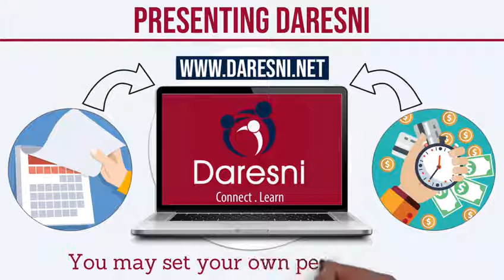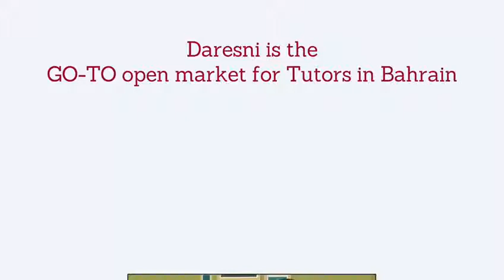Daresni Bahrain - Tutor & Coach Explainer Video - درسني البحرين - شرح فيديو المعلم والمدرب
Daresni “teach me” is a web based platform founded in 2018 that connects teachers with students for physical, private, hourly sessions in the Kingdom of Bahrain.

Essentially, Daresni is a tutor and coach booking system whereby a student or user can find, book and pay for their private physical session in advance.

Tutors or Coaches can decide their own rate and availability and must update their profile with essential information relating to their experience, background and/or hobbies.

At Daresni, tutors or coaches do not need to be an employed or certified instructor. Daresni will mark every registered tutor or coach as “not certified” until the team verifies credentials. However, our core values include:
- Respect, Integrity, Passion, Leadership and Empathy

We ensure every tutor, coach and mentor is honest and transparent in order for students & users ensure they make the best personal choice in booking a professional educational session to their home.

Additionally, Daresni Bahrain hopes to provide a transparent market for both tutors and students to connect using an efficient and convenient platform.

درسني "علمني" هي منصة على شبكة الإنترنت تأسست في عام 2018 تربط المعلمين بالطلاب لجلسات خاصة بالساعة في مملكة البحرين

أساساً درسني هو نظام لحجز المعلم و المدرب حيث يمكن للطالب أو المستخدم العثور على وحجز ودفع ثمن درس أو جلسة خاصة مقدما

يمكن للمعلمين أو المدربين تحديد سعرهم الخاص وأوقات توافرهم ويجب عليهم تحديث ملفهم الشخصي بالمعلومات الأساسية المتعلقة بتجربتهم وخلفيتهم و/ أو هواياتهم

في درسني لا يحتاج المعلمون أو المدربون إلى أن يكونوا مدربين أو معتمدين. فريق درسني سيقوم بوضع علامة على كل معلم أو مدرب مسجل على أنه "غير معتمد" حتى يتحقق الفريق من أوراق الاعتماد. ومع ذلك، تشمل قيمنا الأساسية الاحترام والنزاهة والعاطفة والقيادة والتعاطف

نحن نضمن أن يكون كل معلم ومدرب ومرشد صادقًا من أجل الطلاب والمستخدمين لضمان أنهم اختاروا أفضل خيار شخصي في حجز جلسة تعليمية مهنية إلى منازلهم